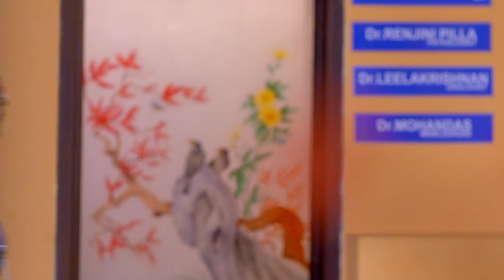STAR KASTHOORIMAN 158 TD 16 06 2018